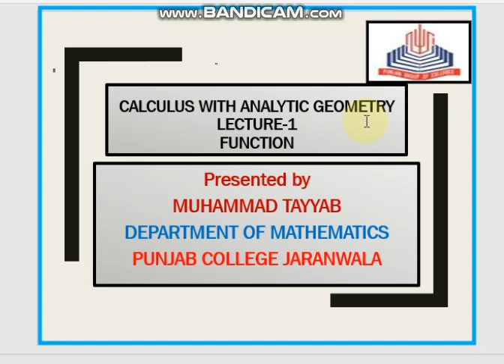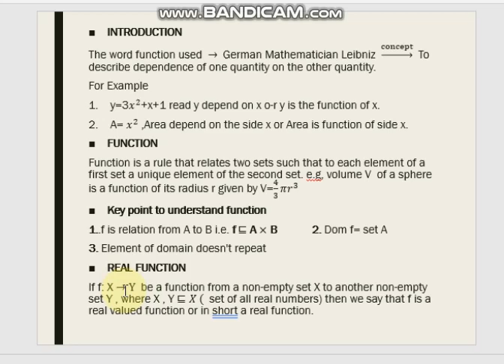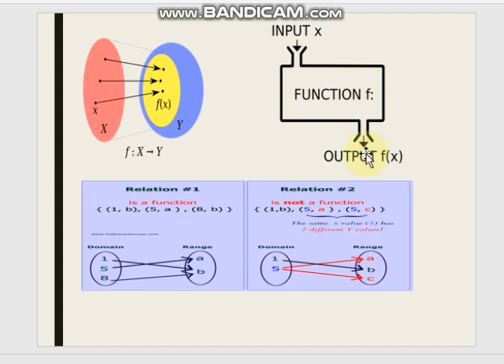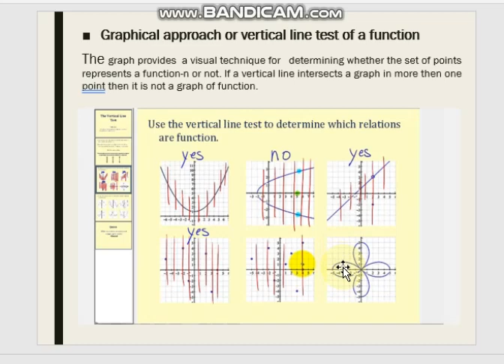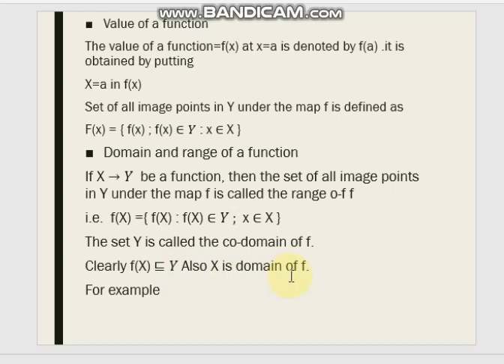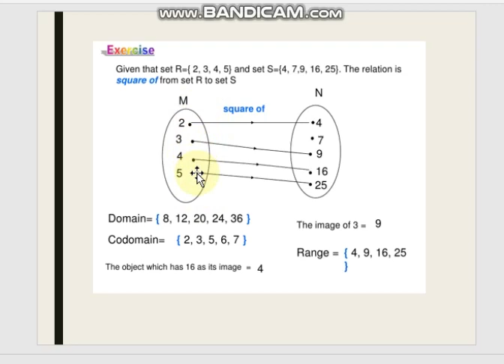Function part1/2 by Prof. M Tayyab for BSCS & BS PHY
Calculus with analytic geometry, 1st sem, GCUF